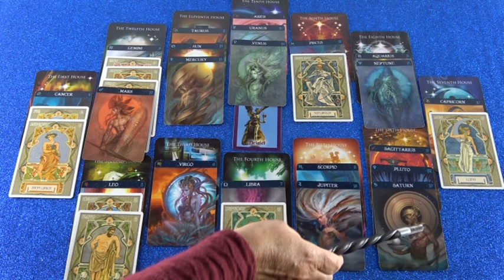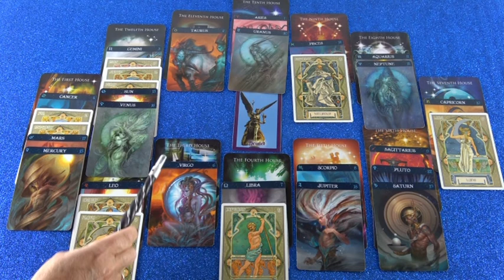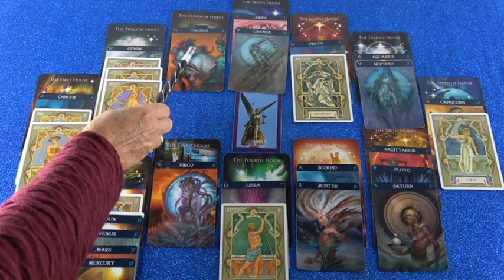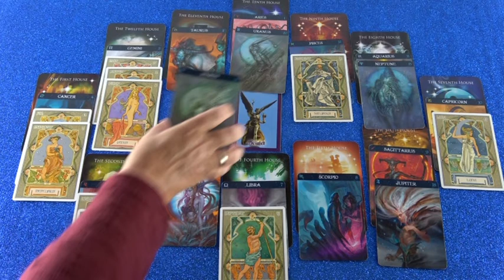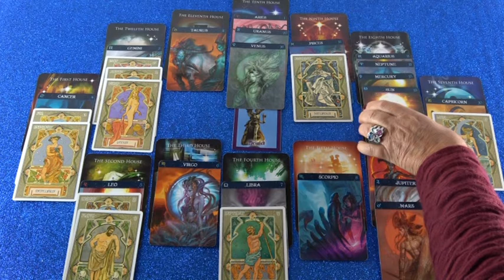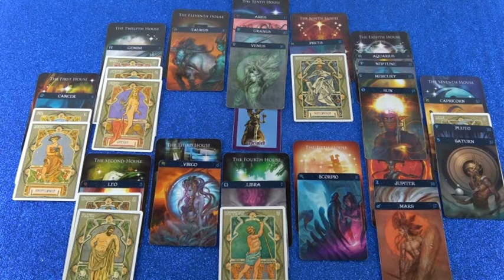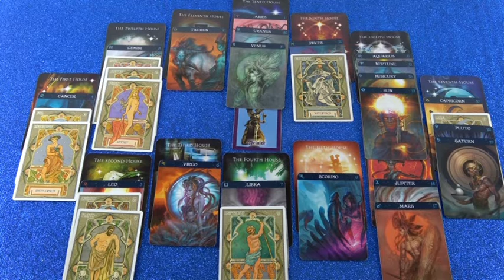Jahreshoroskop 2019/20 Mieloria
Hotline:
Meine 5 Kanäle:
Venezianisches Liebesorakel
Orientalisches Liebesorakel
Meisterin des Kartenlegens
Nofretete's Offenbarungen
Fernöstliches Liebesorakel
Bild: shutterstock/Anastasia Nio